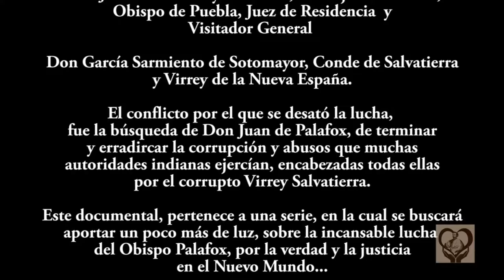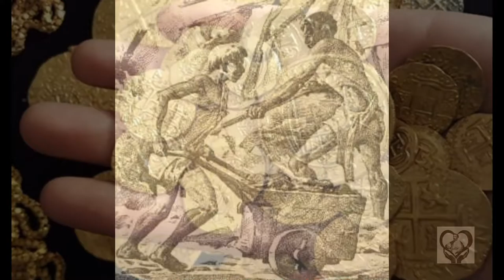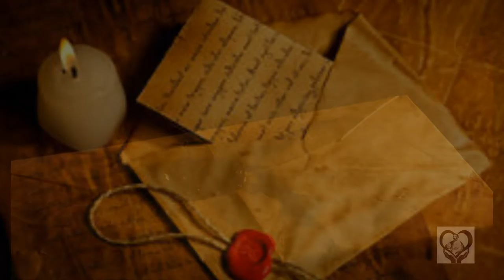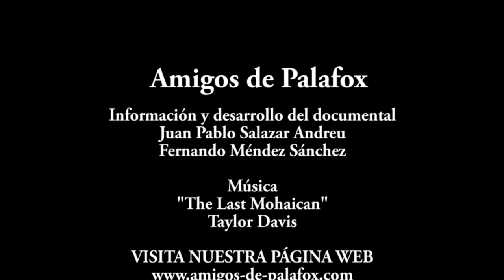La Visita General de Don Juan de Palafox a la Nueva España parte 7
Don Juan de Palafox y Mendoza, debe seguir endfrentándose al Virrey Salvatierra, por la Visita a los Alcaldes mayores